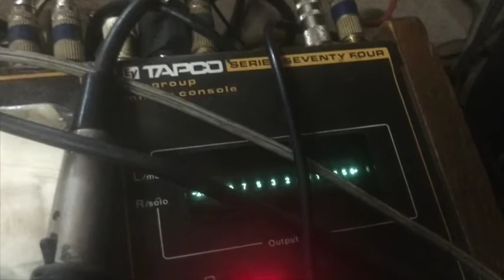Kris and Tim Go To Kenya - Day 9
New band, new studio - named for its produced John Master (it's literally called "John Master Studio"). Took a while to get started - these guys are incredible musicians, but all these chord changes threw them out a bit! We got there in the end though (had to finish it the following morning).